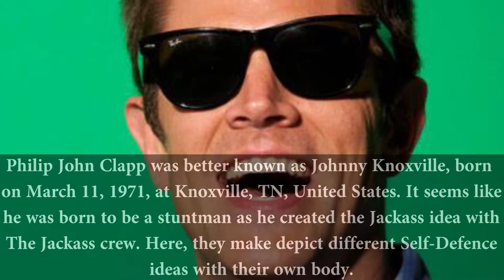Johnny Knoxville Net Worth | What is he doing now in 2018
Our generation has been so addicted to stunts nowadays teenagers do stunts of, car, bike and many more. Without stunts and entertainment, we feel something is missing in every videos or movie, here we have Philip John Clapp better known by his given name "Johnny Knoxville." Born on March 11, 1971, at Knoxville, TN, United States. Knoxville wanted to be an actor but only got some commercial, but he didn't like it, so he started to do the test of different self-defense on himself and kept uploading videos in youtube. One of the magazines (Big Brother) liked his work, and the video slowly became a success. Sooner Knoxville became a journalist and also continued making videos with Bam Margera and his CYK crew, including Ryann Dunn, Brandon Dicamillo, and Raab. Their Jackass idea was so famous it flew over the world as they got MTV to sign on, their success was so huge and instant because they worked their ass off in every work.
  Knoxville and his family are recently living in Los Angeles, California; he also has a Beach house of $1.8 million with swimming pool, home office, gaming room and parking lot. He owns an Audi Q5 worth $45.000.As his father Philip Clapp Sr. was a tire/car salesman and mother Lemoyne Clapp was a Sunday school teacher, firstly Knoxville married Melanie Lynn Claap and got separated after 11 years of marriage, but they were blessed with a baby girl before divorce. Now he has a beautiful wife, Naomi Nelson, before the wedding she gave birth to a son Rocko Akira Clapp and later after marriage she gave birth to a daughter and named Lemoyne Yoko Clapp. He is 47 years old richest celebrity with a net worth of $75 million and a height of 6'1 ft tall. He has also got tattoos on him, one in his arms is a symbol of an inspired American punk band "The Germs", and next one on his chest daughter's name Madison.
  He has done many tv shows & movies with different stunts and entertainment like Men In Black II(2002 ), Skiptrance (2016). From Jackass many actors came up as a star, one of them is Steve-O who also made a name and fame as a craziest Jackass, never afraid to do anything that he got a habit of cocaine, drugs, and alcohol, at last, he was landed in the psychiatric hospital.Now he is sober, last year he appeared on ABC reality series. Johnny Knoxville told that he is proud of Steve-o as they were very close since the late 90's, and Knoxville was unfortunate before when his friend was addicted but documented Steve-o's life. So Knoxville is now pleased to see his friend in a right way.
   Johnny Knoxville was away from the public eyes! But now on May 23, 2018, there is an announcement of relocating Knoxville Comedy "Action Point."We will be able to see Knoxville performing again.